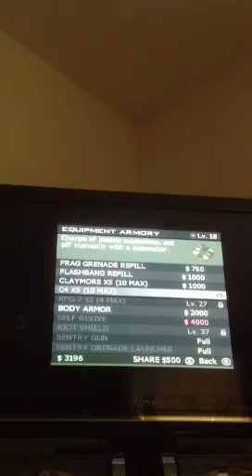Mw3 Survival Seatown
Sorry couldn't do Hardhat was too long :/ like?